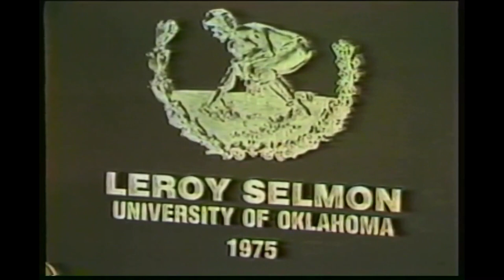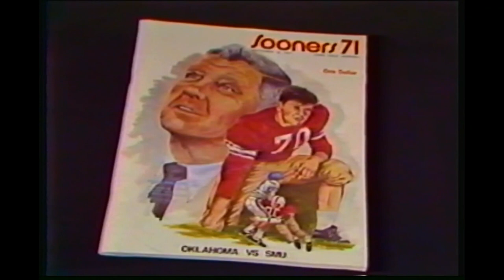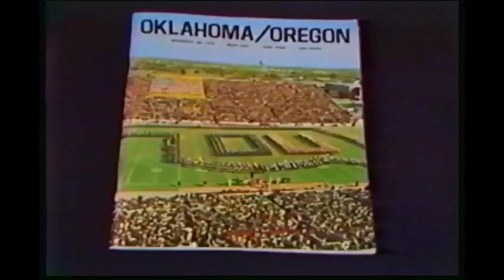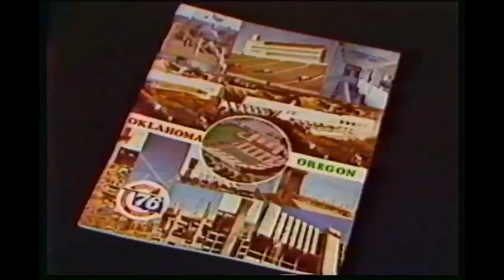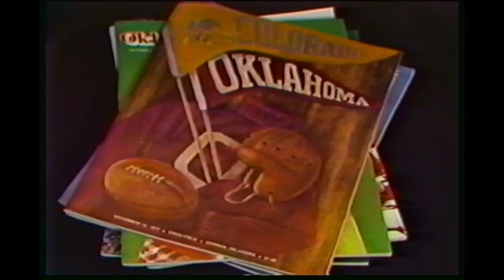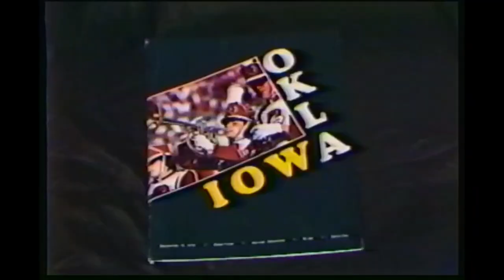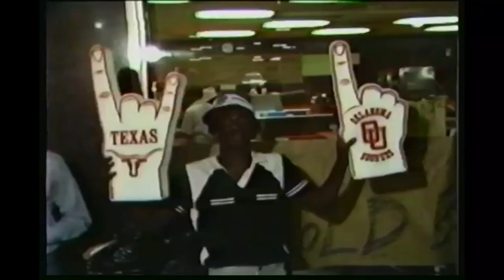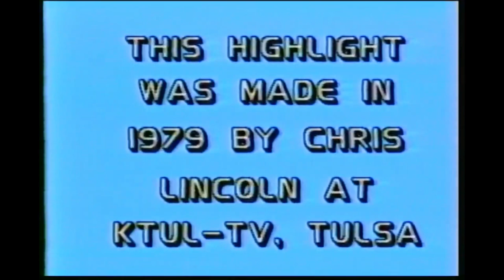Sooner Football: Decade of the Sooners - The Seventies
Oklahoma Sooner Football, the decade of the 70's, Barry Switzer and the OU wishbone offense dominate college football.